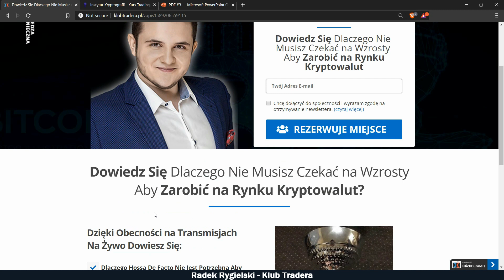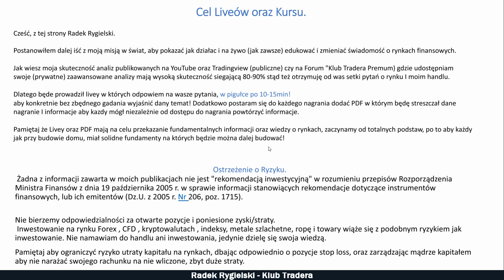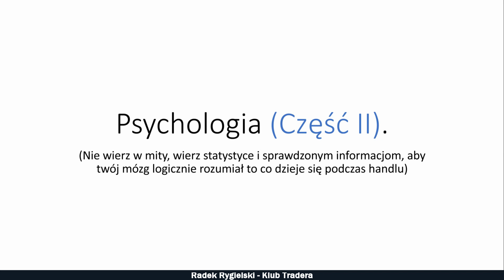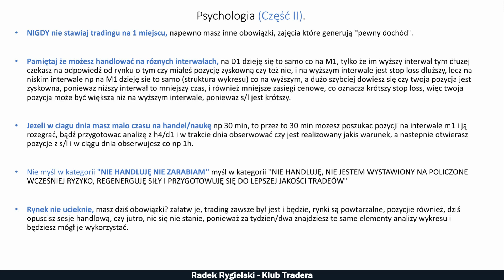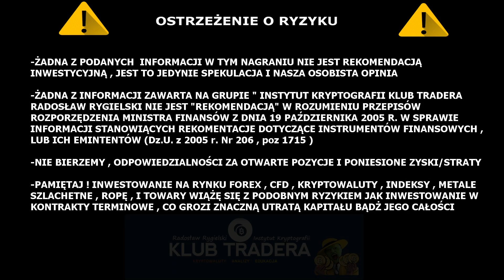Psychologia w Tradingu(część 2) (Kurs Tradingu) #3 19.04.2020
Psychologia w Tradingu CZĘŚĆ 2 (Kurs Tradingu) #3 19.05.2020
--- Temat na dziś ---
🌍PSYCHOLOGIA CZĘŚĆ 3
▪️Jakie elementy związane z psychologią są kluczowe na rynku oraz podczas handlu, dziś omawiam te tematy, po to abyś był/a gotowy/a na przejście na wykresy! ponieważ już niedługo będzie kontynuacja tego kursu i zaczniemy działać na wykresach!
▪️Dzisiejsze nagranie jest to już 3 nagranie z serii "Kurs Tradingu Fundamenty" który ma na celu wprowadzenie cie w świat rynków finansowych zgodnie z logicznymi zasadami i wytycznymi które mają pomóc ci dołączyć do grona skutecznych traderów.
▪️W kolejnych częściach wchodzimy już na wykres i zaczynamy go omawiać! gotowi?! jeżeli nie to obowiązkowo odbierz poniżej swój dostęp do platformy gdzie znajdziesz poprzednie nagrania!
▪️Pamiętaj o tym aby zapisać się na jutrzejszy live gdzie pokażę kilka sekretów i elementów które są dla mnie pomocne w podejmowaniu decyzji na rynkach:
Sprawy Organizacyjne
✏Do każdego Live otrzymasz PDF z informacjami, tutaj link do odebrania nagrań i PDF bezposredni link tutaj
✏Wszystkie nagrania, oraz powiadomienia będą dostępne bezpłatnie na stronie instyutuktyptografii.pl, otrzymaj dostęp, klikając tutaj
--- Cel Liveów ---
🖐Postanowiłem dalej iść z moją misją w świat 😀 aby pokazać i na żywo (jak zawsze) edukować i zmieniać świadomość nt. rynków finansowych, dlatego będe prowadził livey w których odpowiem na wasze pytania, w pigułce po 10-15min! aby konkretnie bez zbędnego gadania wyjaśnić dany temat!
🌍Napisz proszę w komentarzu jaki temat o temtatyce tradingu/inwestowania jest dla ciebie ważny/nurtujący i chcesz abym na niego spojrzał i odpowiedział używając swojej wiedzy i doświadczenia którą na żywo pokazuję np. podczas analiz rynkowych.